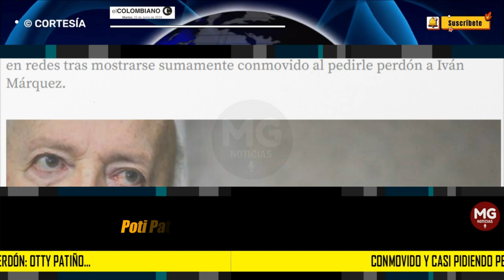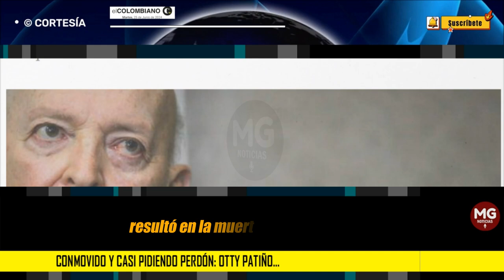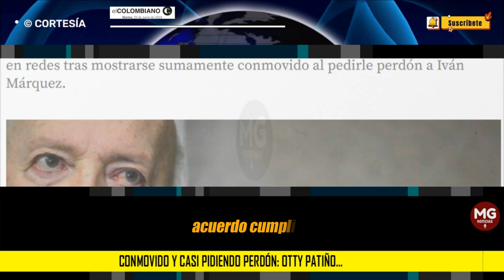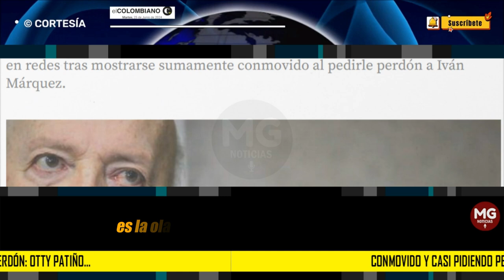INDIGNACIÓN EN EL PAÍS 🔴 OTTY PATIÑO CONMOVIDO Y CASI PIDIENDO PERDÓN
“Lamentar profundamente los acontecimientos que no pueden llamarse incidentes porque es volverlos leves e insignificantes.
EL COLOMBIANO